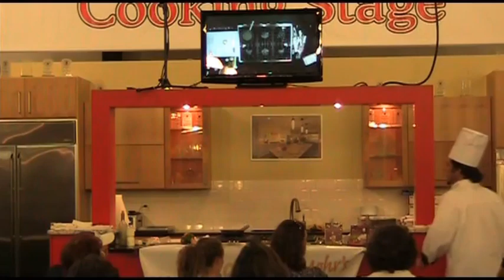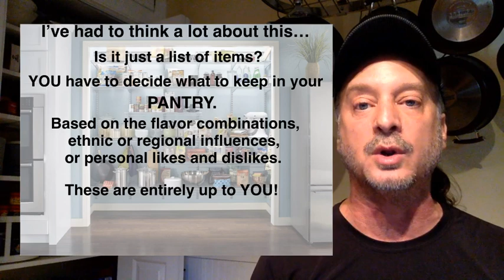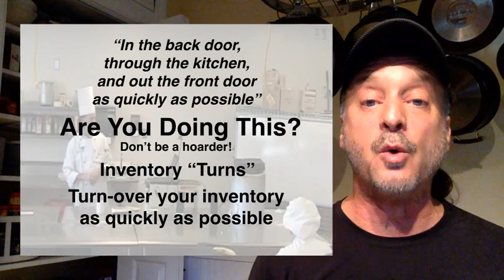The Food Vault - A Stocked Pantry vs Frozen Money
Balancing a well stocked pantry can mean the difference between managing an effective food VAULT, or just storing frozen money.

There is a skill in knowing items you need on hand to whip up great meals quickly, versus carelessly storing excess money in your kitchen.

Today, I'll show you the pro level methods I used as an Executive Chef when I bought 1.5 million dollars of food per month!

That’s why I want to help you with my simple 5 step plan for easy healthy cooking that I reveal in my FREE class.

It’s called “Buy Fresh, Cook Simple, Eat Well” and it’s helped thousands of people to start thinking about their fresh ingredients as an investment in wellness and pride.